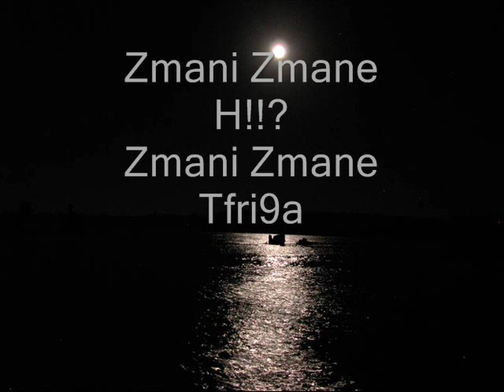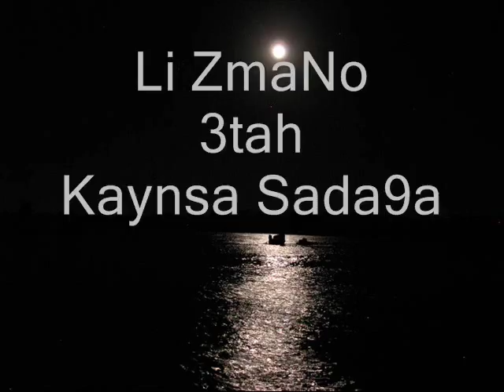InTro Sass OffiCiel (Zmani_Gal_BaraKa)2012 (زماني قال بركا)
InTro Sass OffiCiel (Zmani_Gal_BaraKa)2012